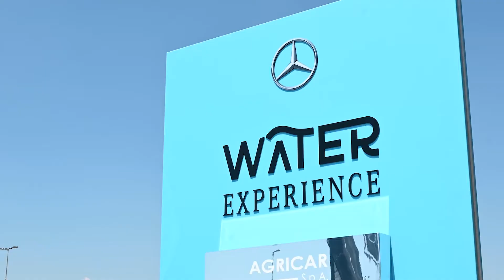Agricar Water Experience - Mercedes EQ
Alcuni momenti della WaterExperience di Venerdì 15 Luglio 2022